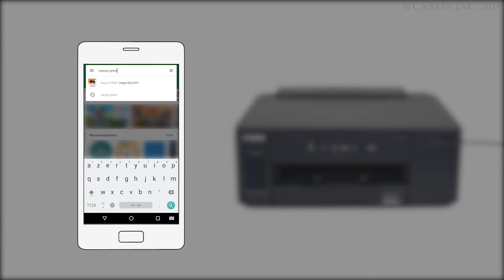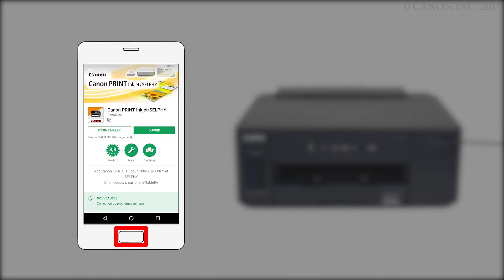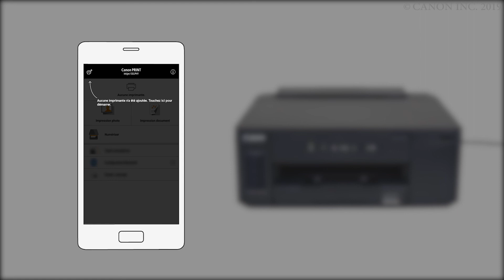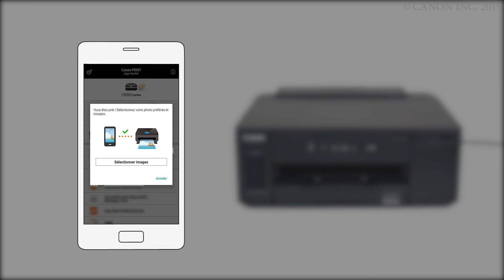Activation de l'impression depuis un smartphone (Android) - 1/2 (GM2000 series)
Procédure d'activation de l'impression depuis un smartphone
Installez l'application "Canon PRINT Inkjet/SELPHY" sur le smartphone.
Vérifiez le voyant de l'imprimante.
Sur l'application "Canon PRINT Inkjet/SELPHY" que vous avez installée, enregistrez l'imprimante que vous voulez utiliser.